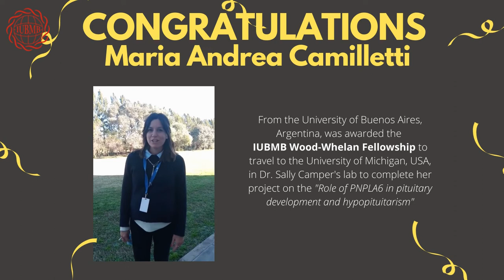Maria Andrea Camiletti - 2020 IUBMB Wood-Whelan Research Fellowship recipient